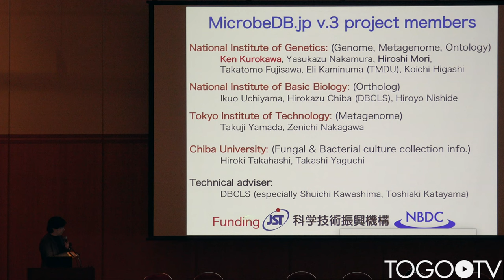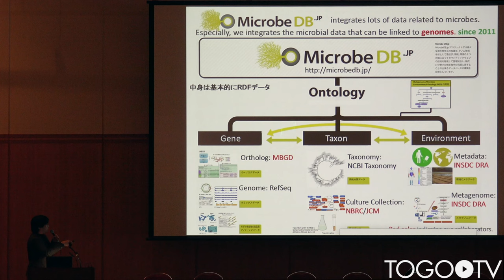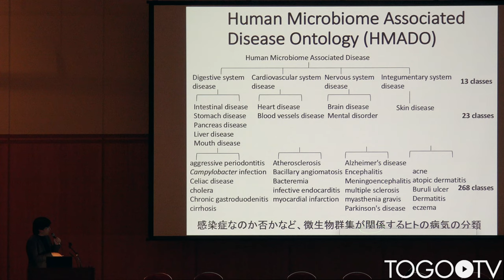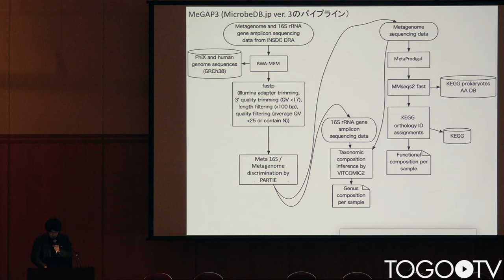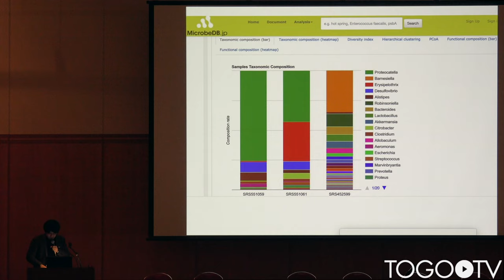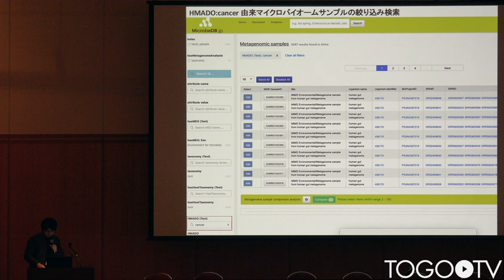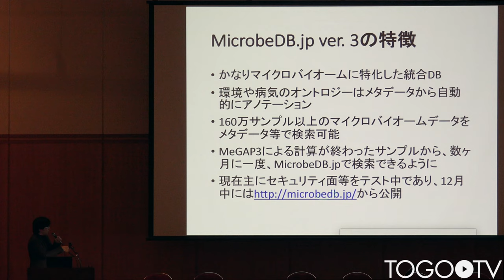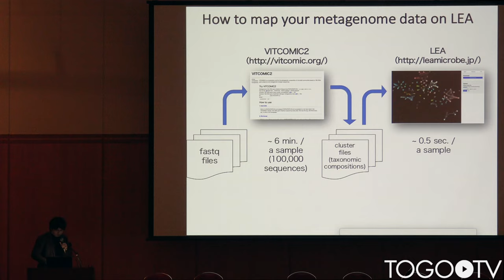MicrobeDB.jp version 3の活用法 @ 第42回日本分子生物学会年会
本日の統合TVは、2019年12月2-4日に開催された第42回日本分子生物学会年会のフォーラム(チュートリアル企画)「生命科学のデータベース活用法2019」から、国立遺伝学研究所 森 宙史 氏 による「MicrobeDB.jp version 3の活用法」をお送りします。約12分です。